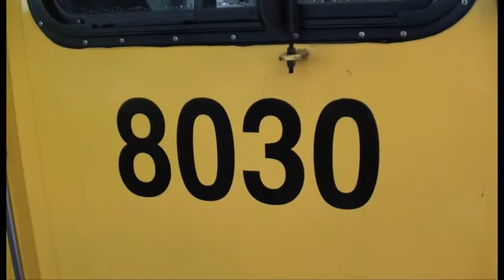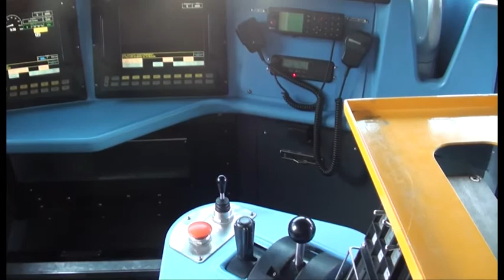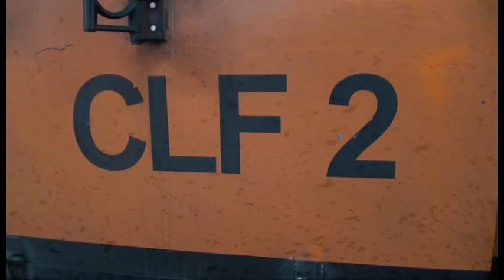GemcoRail ~ An Inside Look